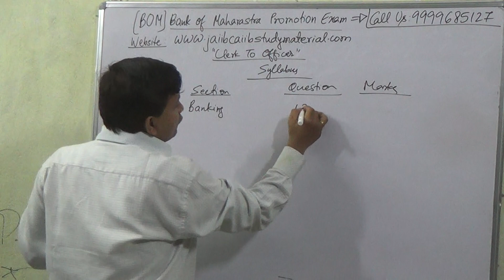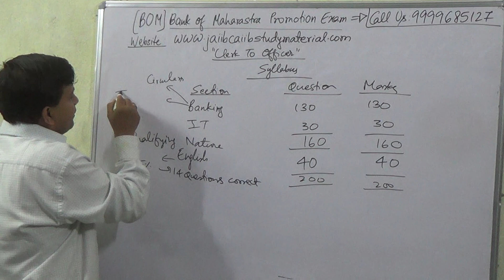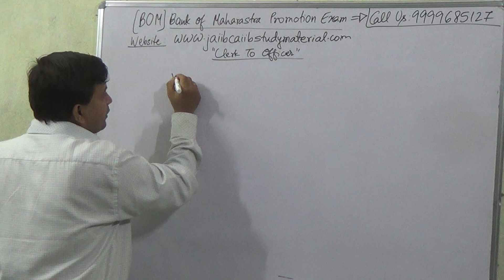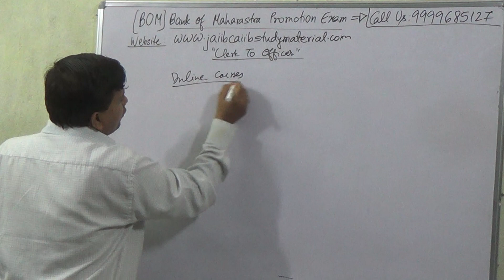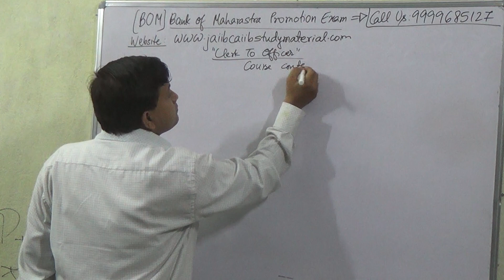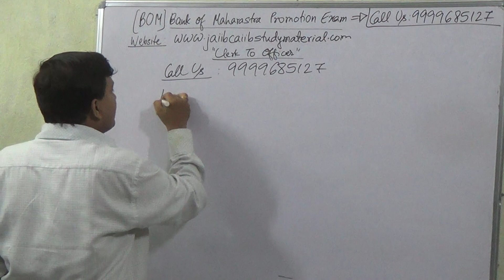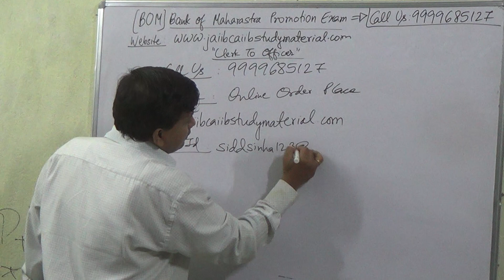BOM | Bank Of Maharashtra Promotion Exam Clerk To Officer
Buy [BOM] Bank Of Maharashtra Promotion Exam Clerk To Officer Video Lecture Course = Rs 2000/-